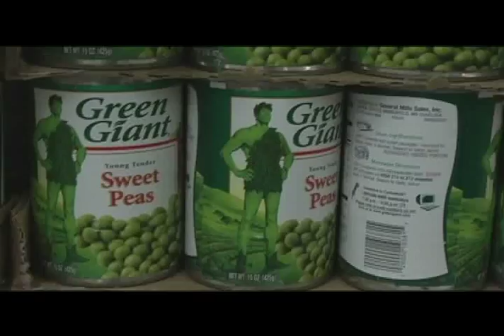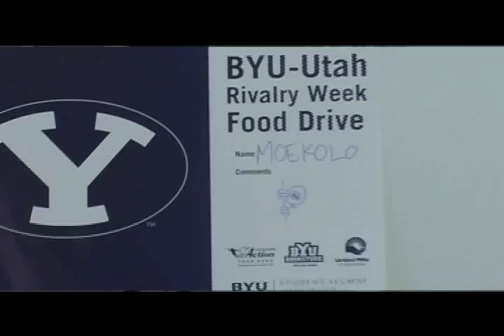BYU vs. Utah Canned Food Drive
True Blue's Toni Stauffer Cook took a look at another BYU/ Utah rivalry. She gives fans an update on the canned food drive and just what BYU fans need to do to beat Utah. (Originally aired on BYU-TV's True Blue 11/21/07)